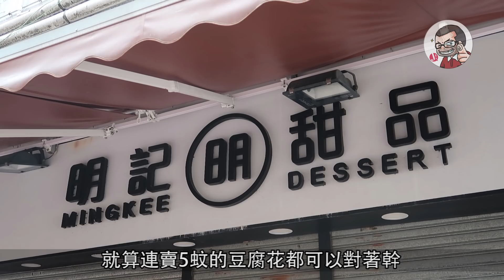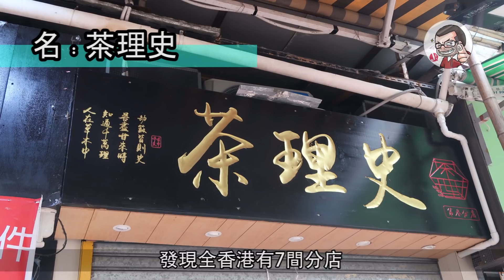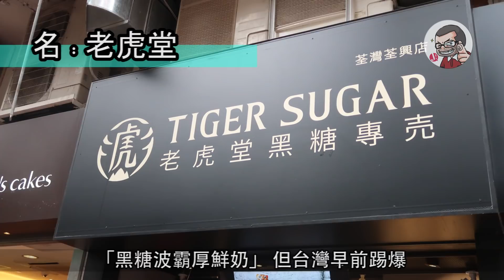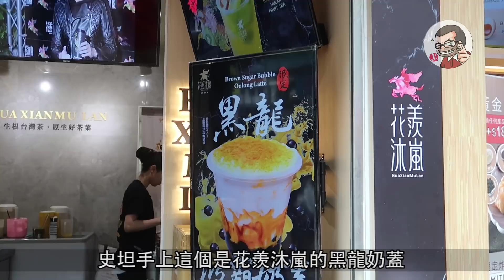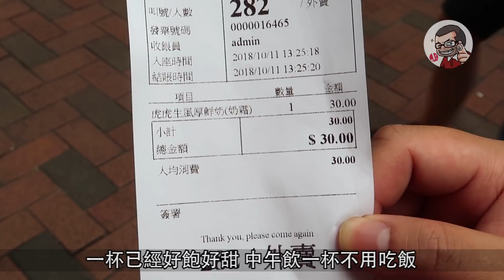「食得就食 EP01」一條街有7間珍珠奶茶鋪 ? 咁又清唔清楚乜野係黑糖?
食得就食係「食記」都係「遊記」, 試食唔同店鋪之外仲會講下飲食既資訊常識. 本系列第一集係近年回溯左既奶茶狂熱.